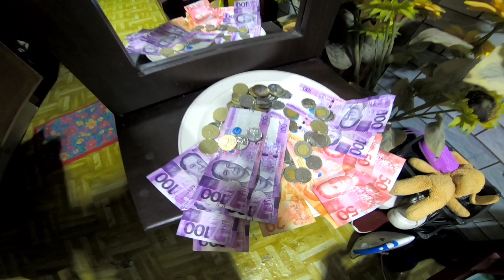Rapid Fire Contest Palakasan ng tambutso! Sino kaya ang magbabaga ang tambutso?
Babati po kami ng Prosperous New Year Po sa inyong lahat!!!

A blessed day kalalamove i just want to share my fun and sightseeing vlogs i also have tutorials of fixing appliances and more! Thank you so much for your continued support. May the Father in heaven take care and guide you! You are the reason why I keep going! Let's watch together!

To those who are kind, we can give grace by pressing SUPER THANKS, thank you very much!

THANK YOU FOR YOUR CONTINUED SUPPORT AND WATCHING OUR DAILY VLOG